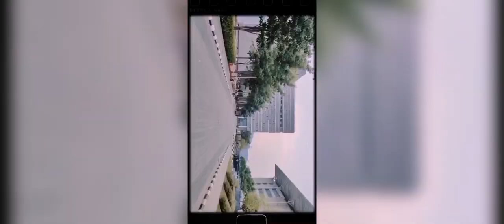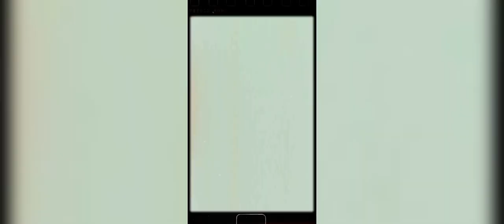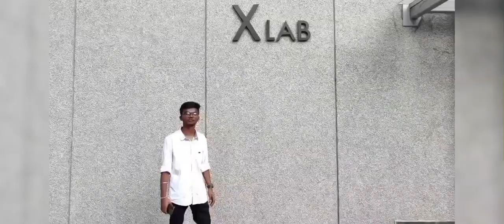A VLOG ON SRM UNIVERSITY AP